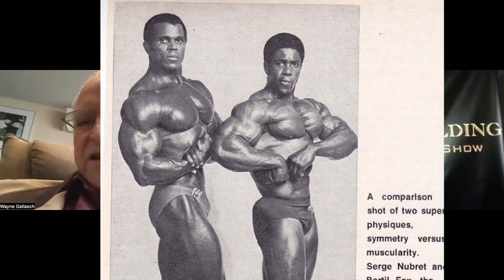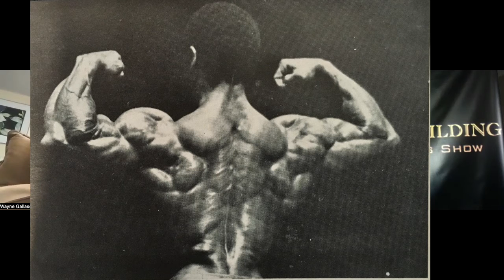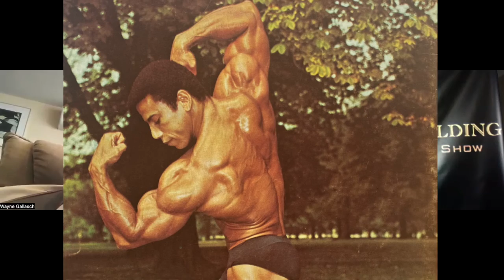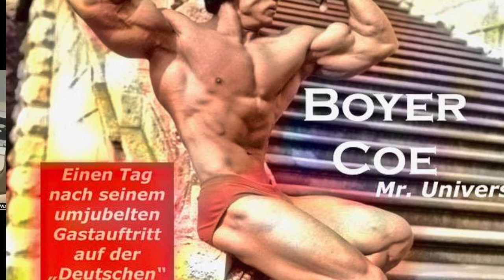Bodybuilding Legends Podcast #243 - Wayne Gallasch, Part One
Wayne Gallasch has been filming and photographing the best bodybuilders in the world for over 50 years. In Part One of his interview with the Bodybuilding Legends Podcast, Wayne talks about how he started as a bodybuilding photographer and videographer and what has kept him going in the business for all these years. Wayne also shares his thoughts on some of the iconic bodybuilders he has met over the years including Serge Nubret, Frank Zane, Chris Dickerson and Boyer Coe. Interview aired August 2, 2022. (Time Stamps below).

Time Stamps:
0:00 - Start of interview
1:00 - Wayne traveling again
2:00 - When Wayne started filming competitions
4:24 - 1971 NABBA Mr. Universe
5:40 - First outdoor video of Arnold
8:37 - How Wayne got involved in bodybuilding
10:50 - Filming the NABBA Mr. Universe contest
12:00 - The Dream Job
15:30 - Wayne's hardcore bodybuilding audience
20:20 - Wayne's motivation to keep making videos
22:00 - When John did interviews for Wayne at the Mr. Olympia
24:00 - Lee Priest's last victory
28:30 - When Wayned judged the NABBA Mr. Universe
32:00 - When Serge Nubret lost to Bertil Fox at the Mr. Universe
33:27 - Frank Zane at the 1972 NABBA Mr. Universe
38:10 - Wayne's thoughts on Chris Dickerson
41:34 - Boyer Coe